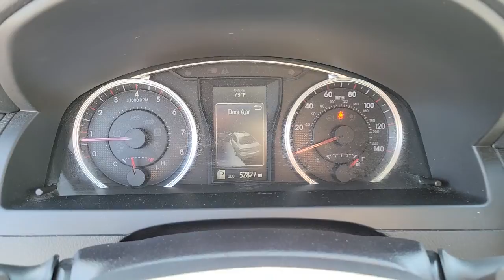2017 TOYOTA CAMRY Henderson, Las Vegas, Laughlin, St George, Flagstaff, NV H221227B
Blizzard Pearl [LISTING TYPE] 2017 TOYOTA CAMRY available in Henderson, Arizona at Findlay Honda Henderson. Servicing the Las Vegas, Laughlin, St George, Flagstaff, NV area.
2017 TOYOTA CAMRY SE AUTO - Stock#: H221227B - VIN#: 4T1BF1FK7HU290971

Side Impact Beams,Tire Specific Low Tire Pressure Warning,Dual Stage Driver And Passenger Front Airbags,Curtain 1st And 2nd Row Airbags,Airbag Occupancy Sensor,Rear Child Safety Locks,Outboard Front Lap And Shoulder Safety Belts -inc: Rear Center 3 Point, Height Adjusters and Pretensioners,Back-Up Camera,Front Bucket Seats -inc: 8-way power driver's seat w/power lumbar support, 4-way manual front passenger seat and seatback pockets,Driver Seat,Passenger Seat,60-40 Folding Bench Front Facing Fold Forward Seatback Rear Seat,Manual Tilt/Telescoping Steering Column,Sport Leather Steering Wheel,Front Cupholder,Rear Cupholder,Valet Function,Remote Releases -Inc: Mechanical Cargo Access and Mechanical Fuel,Cruise Control w/Steering Wheel Controls,Manual Air Conditioning,HVAC -inc: Underseat Ducts,Illuminated Locking Glove Box,Driver Foot Rest,Full Cloth Headliner,Leather/Piano Black Gear Shifter Material,Interior Trim -inc: Metal-Look Instrument Panel Insert, Metal-Look Door Panel Insert, Metal-Look Console Insert and Chrome/Metal-Look Interior Accents,Day-Night Rearview Mirror,Full Floor Console w/Covered Storage, Mini Overhead Console w/Storage and 2 12V DC Power Outlets,Fade-To-Off Interior Lighting,Front Map Lights,Full Carpet Floor Covering,Carpet Floor Trim and Carpet Trunk Lid/Rear Cargo Door Trim,Cargo Area Concealed Storage,Cargo Space Lights,FOB Controls -inc: Cargo Access,Instrument Panel Covered Bin, Driver / Passenger And Rear Door Bins,Delayed Accessory Power,Outside Temp Gauge,Analog Appearance,Manual Adjustable Front Head Restraints and Fixed Rear Head Restraints,Sliding Front Center Armrest and Rear Center Armrest,Seats w/Cloth Back Material,2 12V DC Power Outlets,Air FiltrationRadio w/Seek-Scan, Clock, Speed Compensated Volume Control and Steering Wheel Controls,Window Grid Antenna,Wheels: 7.0J x 17 Alloy -inc: graphite finish,Tires: P215/55R17 AS,Steel Spare Wheel,Compact Spare Tire Mounted Inside Under Cargo,Clearcoat Paint,Body-Colored Front Bumper,Bo